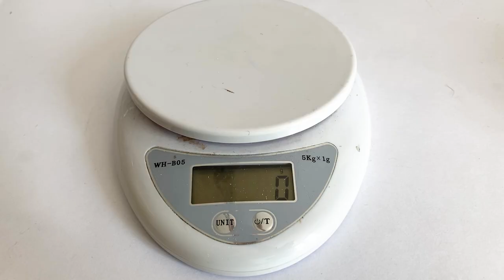Making a Byzantine Necklace in Silver, Necklace Making No.1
Making a silver chain necklace at home is easy! In this video, I show you how to make a 24" Byzantine necklace in solid sterling silver from beginning to finish using reclaimed 925 sterling silver.

Details of this Byzantine necklace:
Material: solid 925 sterling silver.
Length: 24"
Weight of the necklace: 123g

Summary:
00:00 Making a Byzantine necklace
00:05 Melting recycled sterling silver scrap
01:10 Casting sterling silver ingots
03:22 Making sterling silver square wire
04:49 Making sterling silver round wire
05:33 Personalise the tool for jump ring making
05:56 Making jump rings
10:40 Making the Byzantine chain
18:01 Making the box clasp in sterling silver
23:20 Attaching the box clasp onto the Byzantine chain
24:56 Finishing the safety catch on the box clasp
26:23 Oxidising the Byzantine chain necklace
27:19 Cleaning the Byzantine chain necklace
28:42 Finished this 24” Byzantine chain necklace
29:52 Thanks for watching